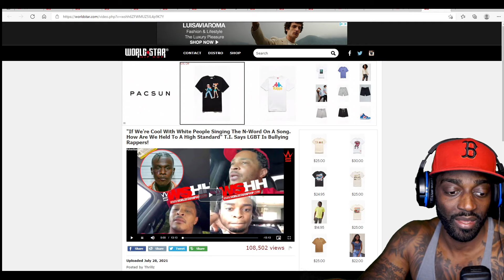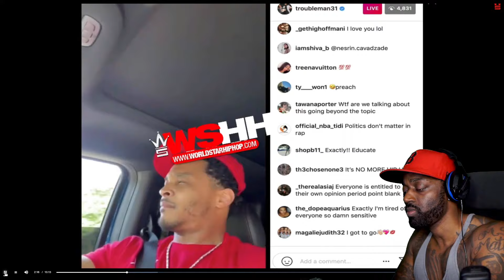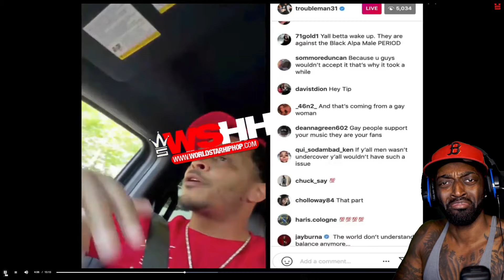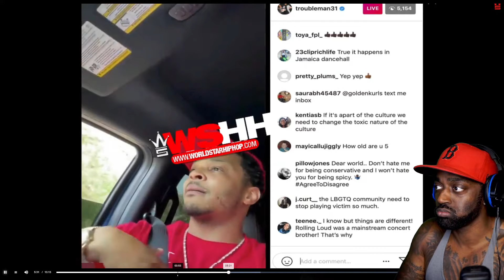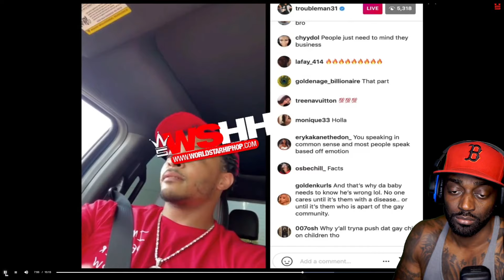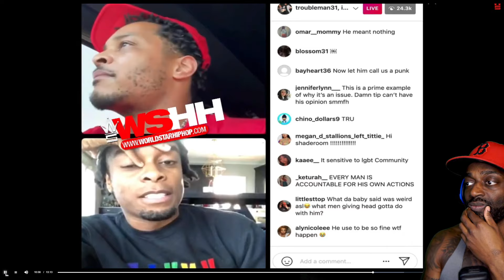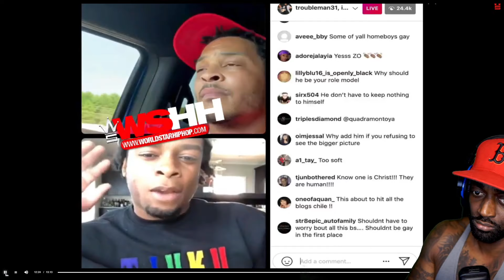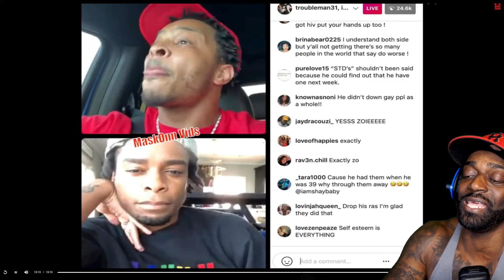T.I. SAYS LGBT IS BULLYING RAPPERS & CONTINES TO DEFEND DABABY COMMENTS FROM ROLLING LOUD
3). Your Donation Message Will Pop Up on the Stream by using this option

Original Video: